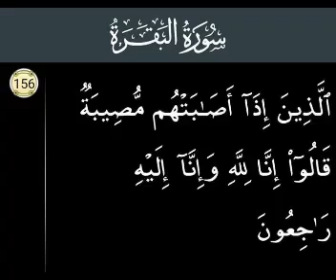Surah Al Baqarah Ayat 156